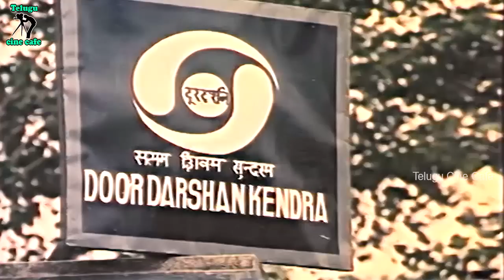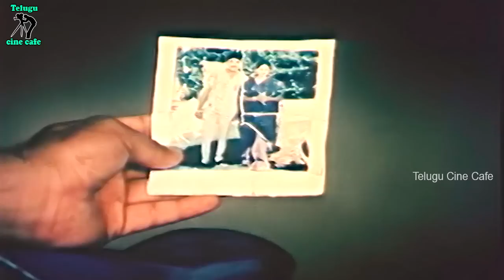HE MADE THE WOMAN WHO HATED HIM LOVE HIM | NARESH | SEETHA | TELUGU CINE CAFE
Watch And Enjoy Movie Scene Only On Telugu Cine Cafe.

Starring : Naresh, Seetha Among Others.